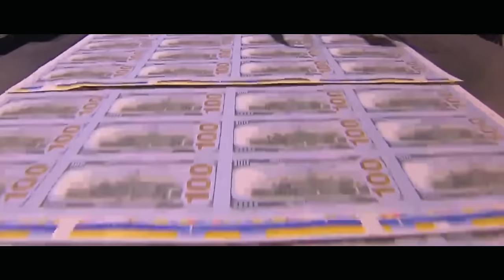Angel - On The Low Remix Feat. Jeremih, Eric Bellinger, Wretch 32 & Dappy